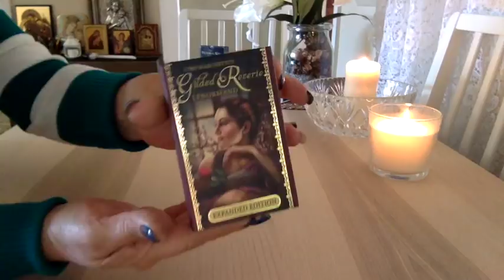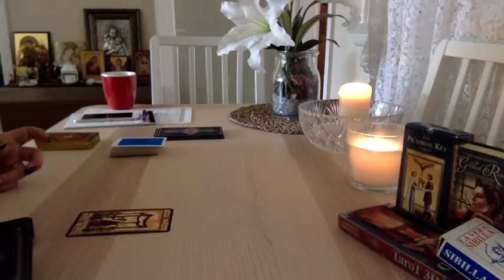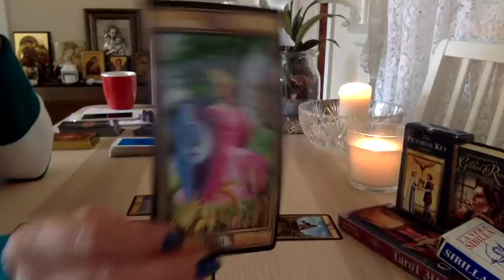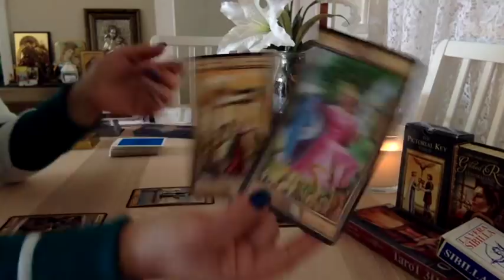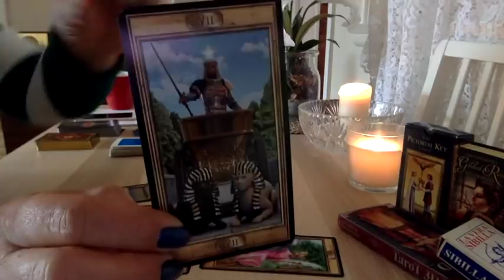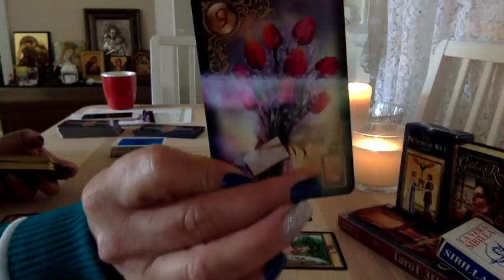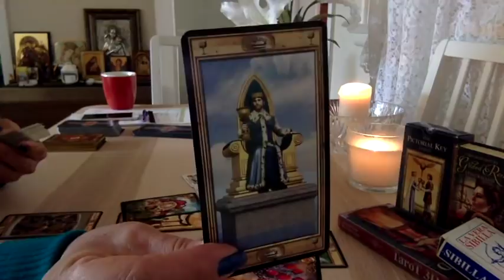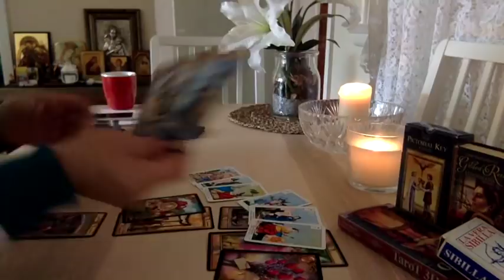VIRGO 🌹1-15TH MAY 2018 "WOW VIRGO! CELEBRATIONS GALORE!" LOVE & GENERAL READING